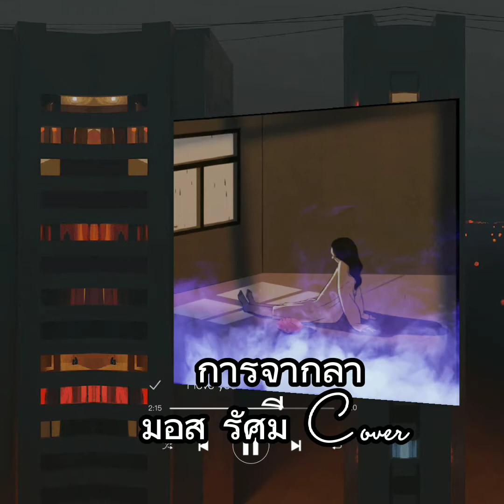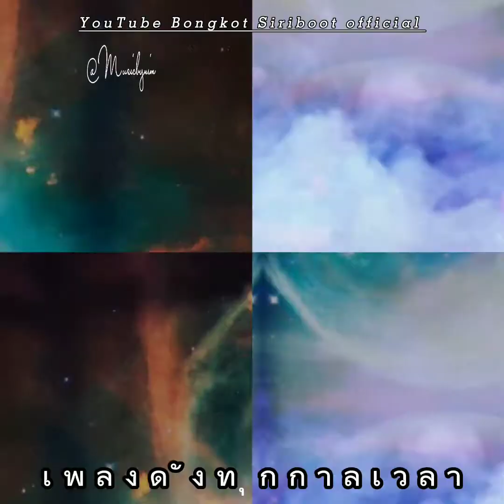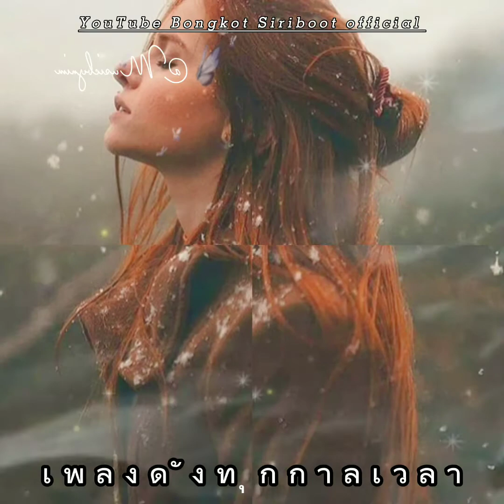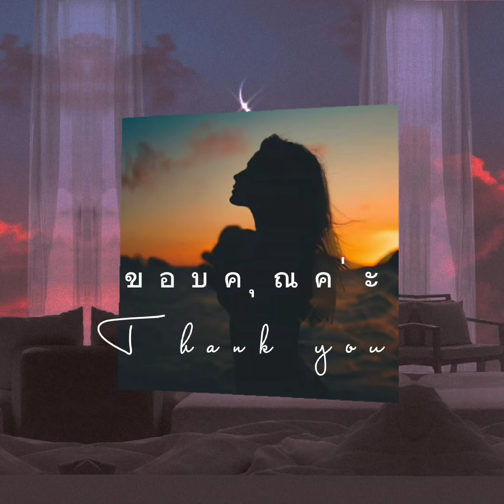การจากลา / นักร้อง / มอส รัศมี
จะไปไม่ว่า แต่อย่ามาด่ากันจน ไม่เหลือความทรงจำดีๆให้กันขนาดนี้ โชคดีนะ